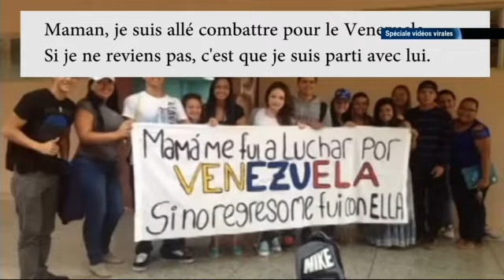SUR LE WEB - 11/03/2014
Retour sur les videos virales du mois de fevrier avec notre invitee, Virginie Guedj-Bellaiche